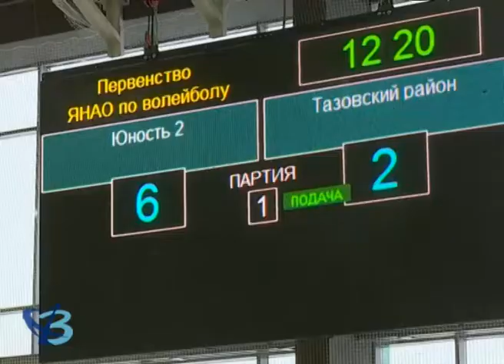Спортивные игры и бои 6+